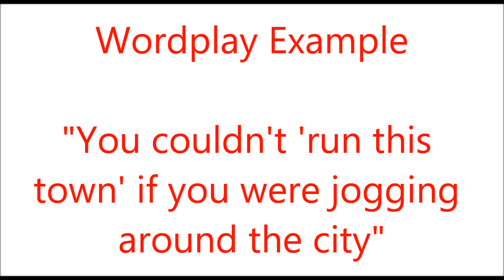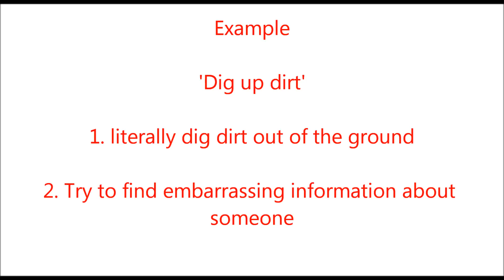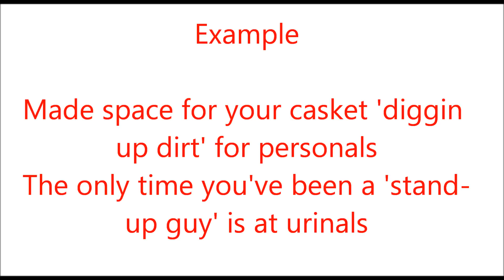How to Rap - Wordplay (pt.1 - Double Meanings)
Pick up my comprehensive how to rap course and learn step by step how to rap better (at a discount)

Leave your questions in the comment box. I should have one of these out every other week so be on the lookout for that. Any quality improvement ideas would be great.

Wordplay is a more advanced rap concept than what I've previously covered except maybe multis.

I see a lot of people using REALLY bad wordplay and a lot of people using other techniques and calling it wordplay.

It's a pretty tricky topic in general so I'm gonna do my best to break it down as simply as possible for you guys.

Wordplay is basically combining or using words in clever and tricky ways that promote more than one meaning.

Strategies for Wordplay

The easiest one is double meanings

Double meanings are when you use a word or phrase that could be used in two different ways, the easiest way for my to showcase this is with a comparison.

This would be wordplay:
"You couldn't 'run this town' if you were jogging around the city"

The played on phrase is run this town.
1 meaning is to be in power and control the place
The other meaning is to literally 'run the town' or run through the town.

On the other hand, this is NOT wordplay

"I run this city like the mayor"

That's just a comparison, you're using 'run this city' in only one context. There is no play on words, just a comparison.

The best strategy I know for making lines using wordplay is to start with a word or a phrase you know has multiple meanings or can be interpreted multiple ways. Idioms and slang are a great place to start. Idioms are sayings or phrases.

Let's try 'dig up dirt'

Dig up dirt either means literally pull dirt out of the ground
Or
Try to find embarrassing information about someone

So now we need a concept or idea to combine the two

Track:
I'm sick of personal attacks I can't mask it
Seems everyone is diggin up dirt for my casket

Battle:
Made space for your casket diggin up dirt for personals
The only time you've been a 'stand-up guy' is at urinals

Things to remember:
Don't force wordplay if it doesnt make sense, the phrase has to make sense in both contexts for it to be wordplay.
Forced wordplay sounds really contrived and just bad, really. The only context I could see it being usable in is if you're going for some type of comedic effect.

Next time I'll be going over another technique for wordplay, word fusion and word fission.